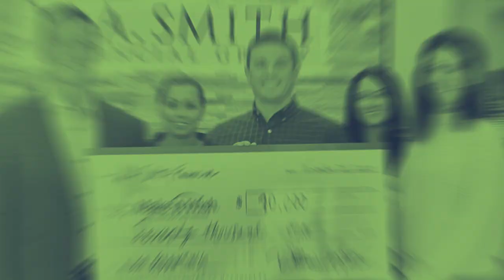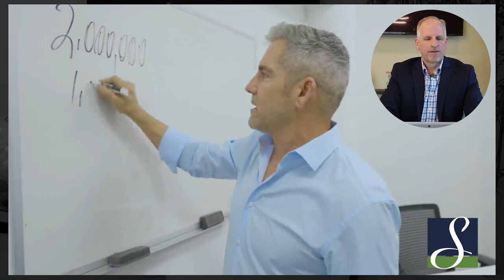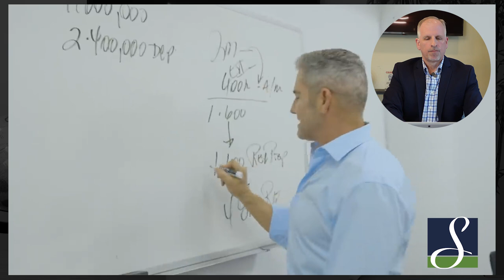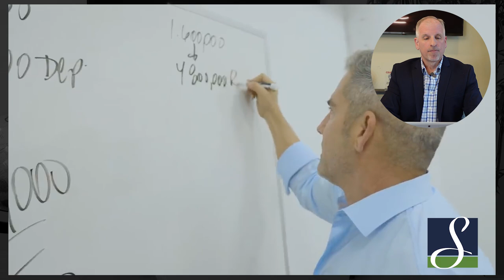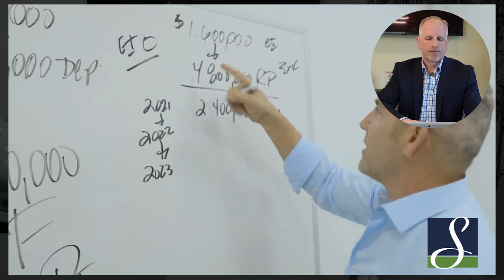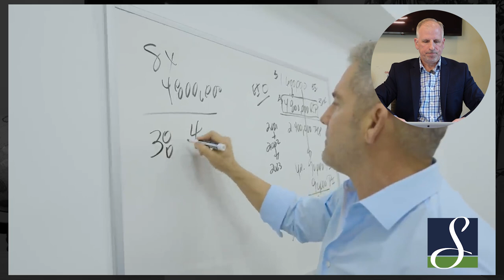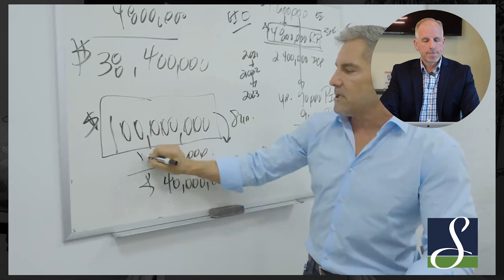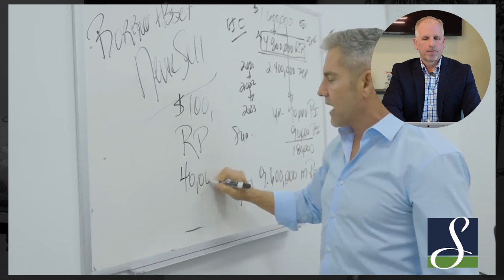Expert CPA Debunks Grant Cardone’s Tax Advice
Today, expert CPA Jerry Masisak, aka "The Tax Guy", is reacting to a video by @GrantCardone that discusses a strategy for taking your tax bill to zero. Jerry debunks a few of the claims made by Mr. Cardone, as well as emphasizes some of the great key points he makes that can help you save money when it comes to your taxes.

At W.A. Smith Financial Group, our mission is to ensure you focus more on your life & worry less about your money. We release new educational videos weekly focused on bringing you financial peace of mind.

0:00 - Intro
0:36 - #1 expense as biz owner
1:28 - Reduce your tax bill to ZERO
4:44 - Earned & Passive Income [ Debunked ]
7:18 - Business Deductions
8:31 - Only Real Estate Professionals can do this
10:35 - PASSIVE income is the key
13:29 - Potential Beneficial Tax Rate
14:38 - Recapitalizing
18:44 - Know the Rules

➤ Produced by Hallee Media & Design LLC
➤ Music Licensing Code: SHPMIU8BC3RWAQQZ